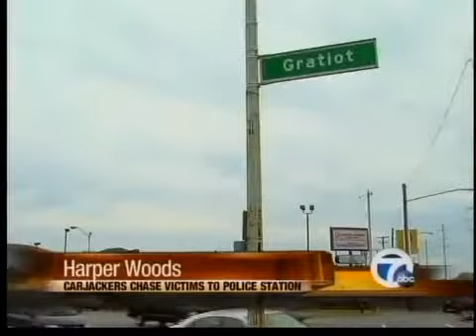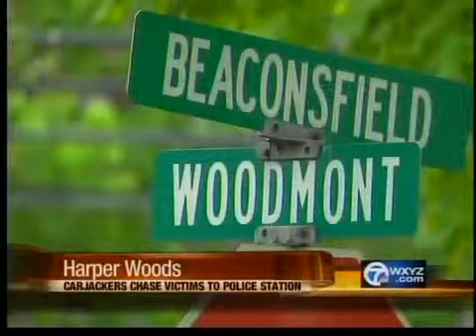Carjacking arrest in Harper Woods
Two people are in custody following an attempted carjacking in Detroit.